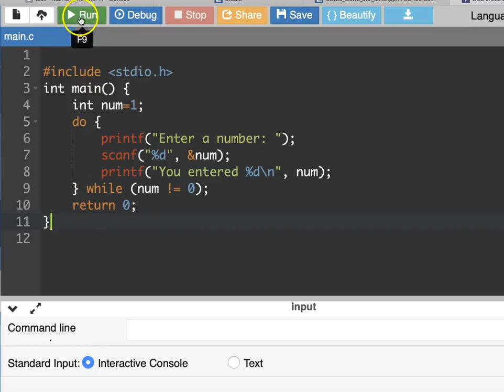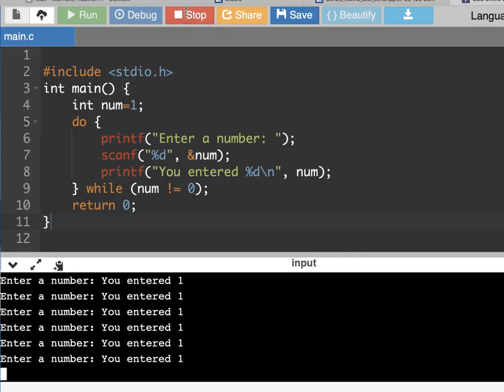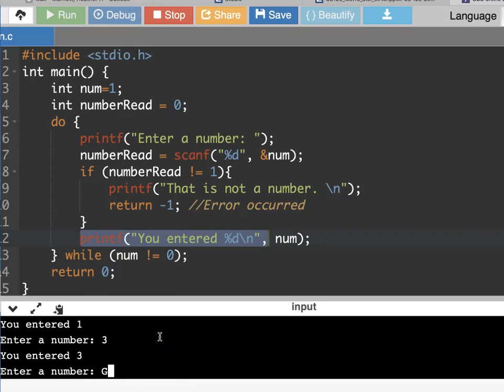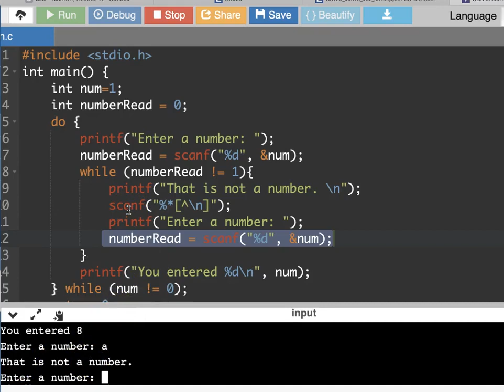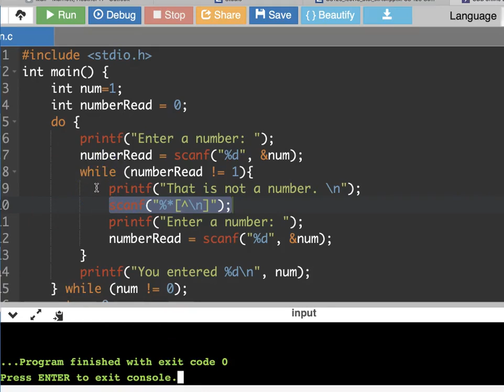C Programming - Handling string input when the program requires an int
Strategies for handling scanf statements that require and int %d when the user types in characters.  Use the result of scanf to determine if an int was read in.  If it was not, exit or read past the character input and let the user try again.